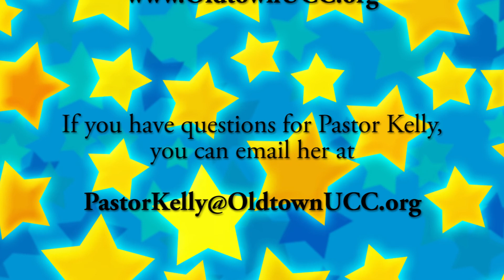Household Huddle (1/3/2021) with the Oldtown Church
Pastor Kelly walks families through the Household Huddle model, which is a way for families to spend time together building relationships and sharing their faith. Today we learn about Epiphany when the Wise Men visited baby Jesus.

If you would like to mail a donation please remit to:
First Congregational Church 675 Old Post Road North Attleboro, MA 02760

Stock photos, music, and video used by permission from:
StoryBlocks.com